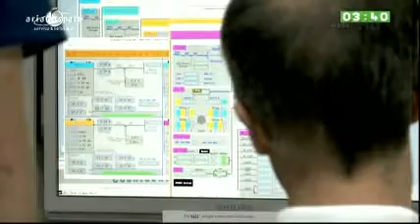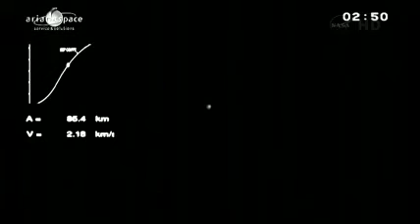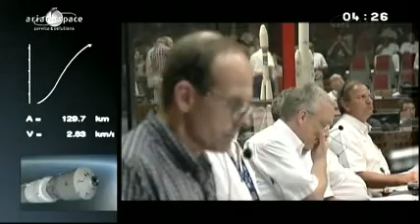Pt 3 Full Coverage - Ariane 5 rocket launches ATV 4 "Albert Einstein" Automated Transfer Vehicle 4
On Wednesday, June 5, 2013, Arianespace's second Ariane 5 mission of the year, on behalf of the European Space Agency (ESA), successfully launched the ATV4 (Automated Transfer Vehicle) cargo vessel, designated "Albert Einstein", to the International Space Station.

This latest successful Ariane 5 launch once again proves the launcher's operational capabilities and its ability to ensure Europe's independence in space. Ariane 5 handles a complete range of missions, from commercial launches into geostationary orbit to dedicated launches into special orbits.

Coming just one month after Arianespace's successful launch of the Vega light launcher, Ariane 5 logs its 55th successful mission in a row, clearly demonstrating its flexibility and reliability, along with the operational robustness of Arianespace's family of launchers. Europe's heavy launch vehicle set a new record on its 69th launch, sending more than 20.2 metric tons into low Earth orbit (LEO).

Today's mission confirms that Arianespace's launch services continue to set the global standard and guarantee independent access to space for all customers, including national and international space agencies, private firms and governments.

Arianespace used the Ariane 5 ES version of the launcher for the ATV4 Albert Einstein mission. It was the fourth successful launch of this version, following the original ATV1 Jules Verne mission in 2008, the ATV2 Johannes Kepler mission in 2011, and the ATV3 Edoardo Amaldi mission in 2012.

Arianespace uses the Ariane 5 ES version to launch ATV cargo vessels to the International Space Station, as well as for batches of satellites in the Galileo constellation. The Ariane 5 ES version uses the same lower composite as the standard Ariane 5 ECA model, comprising the cryogenic main stage and solid boosters, plus a special upper composite, the EPS reignitable storable propellant stage.

Following the announcement of the successful ATV4 launch, Stéphane Israël, Chairman and CEO of Arianespace, said: "This launch marks Arianespace's fourth mission to the International Space Station, and confirms the status of the Guiana Space Center as a member of the very select club of ISS launch centers. Furthermore, by boosting over 20 metric tons into LEO, we have set a new record for the Ariane 5 heavy launcher. This latest success clearly shows how the complementary launch services we offer through Ariane 5, Vega and Soyuz address the full range of needs for our government and commercial customers. I would like to congratulate all our suppliers for their outstanding performance, especially Astrium, prime contractor for the launcher and the ATV, and express our thanks to ESA for their continuing trust and its commitment to the ATV program."